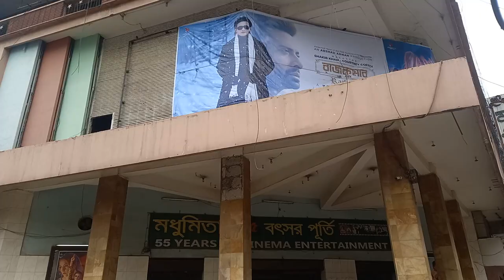প্রিয়তমার কাছে রাজকুমার কিছুই না। ব্ল্যাকে টিকিটে ধরা! | Abu Said | Eid Movie Review | Rajkummar